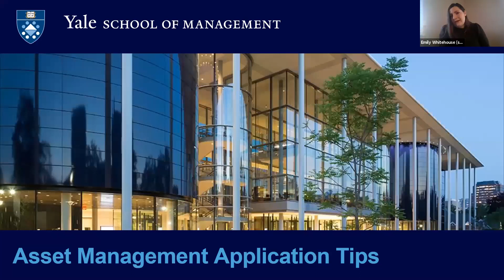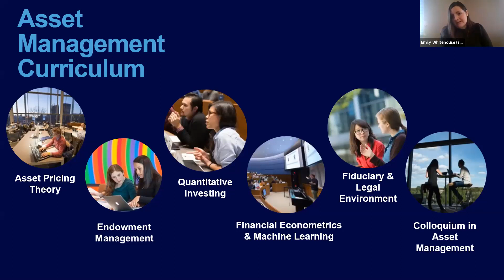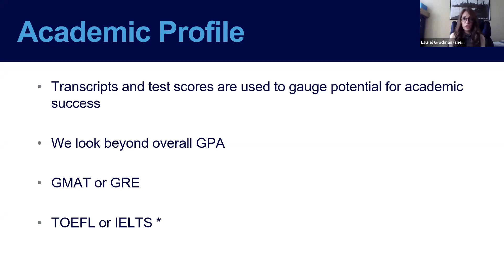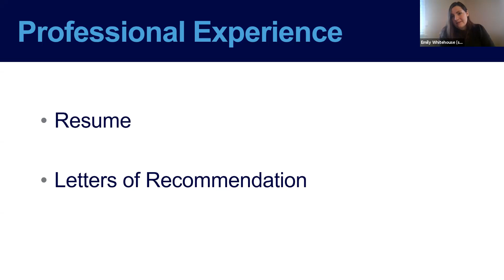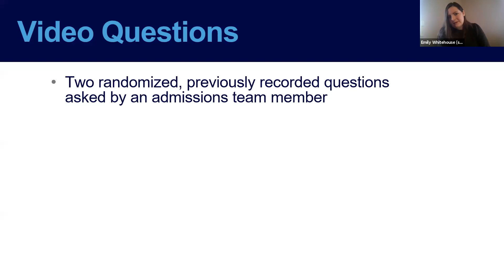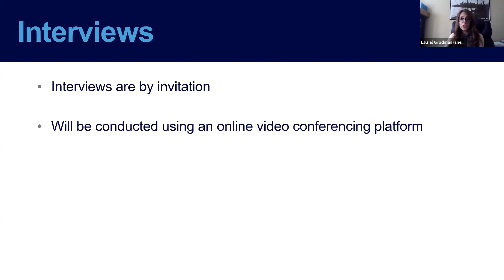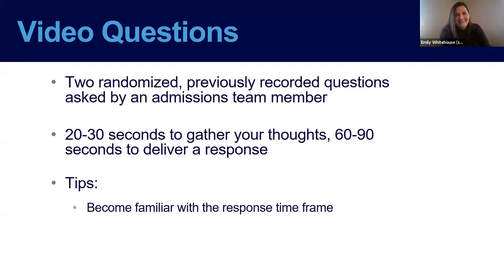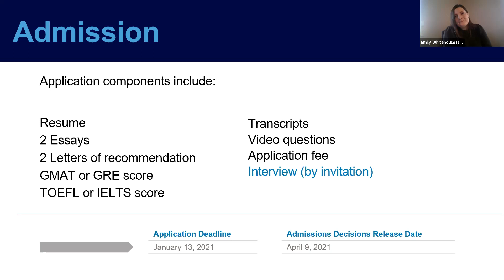Asset Management Application Tips